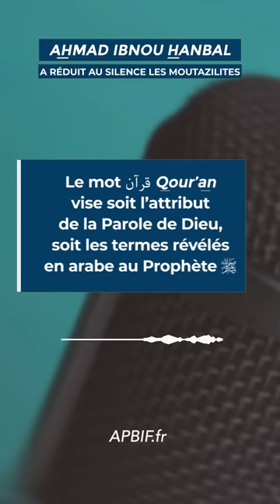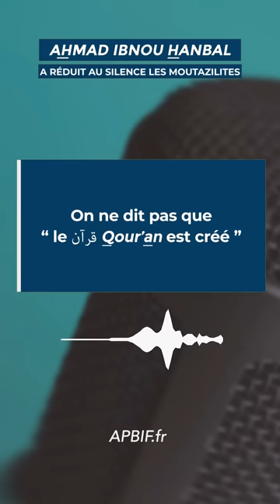Ahmad ibn Hanbal en prison, son histoire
➡ Pourquoi l'Imam Ahmad Ibn Hanbal a-t-il été emprisonné et torturé ?
➡ Quand Ahmad ibn Hanbal a-t-il subi cette épreuve ?
➡ Qui était le calife Abbasside qui gouvernait à l'époque?

Découvrez l'histoire fascinante du débat historique qui a eu lieu à la cour du calife abbasside opposant les chefs des mou^tazilah, à un des plus grands savants de Ahlou s-Sounnah : Ahmad ibnou Hanbal !
Son histoire est un modèle de patience et de persévérance sur la vérité.
La torture et les coups de fouets ne l'ont pas fait flancher !

Emission 16 Ramadan 2023 : ✨Biographie de l'imam Ach chafi^iyy✨ Biographie de l'imam Ach chafi^iyy